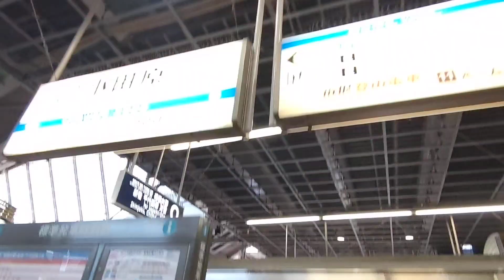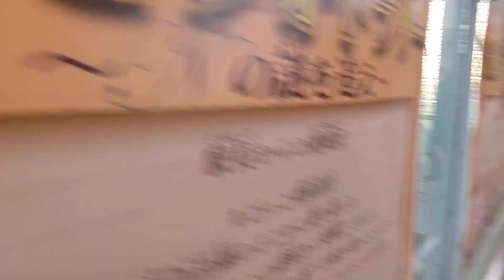《乗り換え》小田原駅、小田急線からJR東海道線へ。 Odawara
《小田原駅、小田急線⇒JR線》
【ちょっぴり一言】雨にも濡れず移動距離も短いです

7年前にも逆コースの乗り換え動画をアップ済ですが、改めました。

0:04、終点小田原駅到着
0:09、降車します
0:22、エスカレーター混んでるので階段にしましょう
1:01、階段を上がります
1:25、ホームを上から
1:49、小田急線改札口出る
1:55、改札口を出たら左へ
2:20、右にJRの改札口が見えてきました
2:26、頭上には大きな提灯が
2:56、JR改札口入る
3:03、発車標。左の熱海行きに乗車します。
3:13、右奥に進むと新幹線のりば
3:30、下ります
3:37、左に熱海行きがちょうど到着、右は小田原始発の籠原行きです。
3:59、乗車します

7年前の動画は↓↓↓
(2015.11)
乗り換え小田原駅、東海道線⇒新幹線・小田急線・箱根登山線・大雄山線へ、はコチラ

【小田急小田原線/伊豆箱根鉄道大雄山線】足柄駅/井細田駅・五百羅漢駅周辺の様子、はコチラ